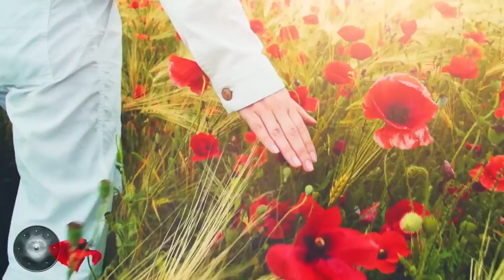Relaxing Hang Drum Mix | Positive energy | 432 Hz | ♬195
Support me ❤